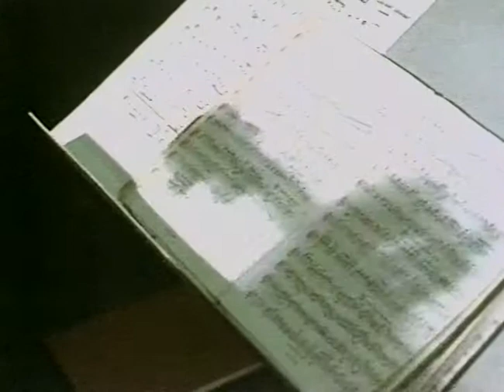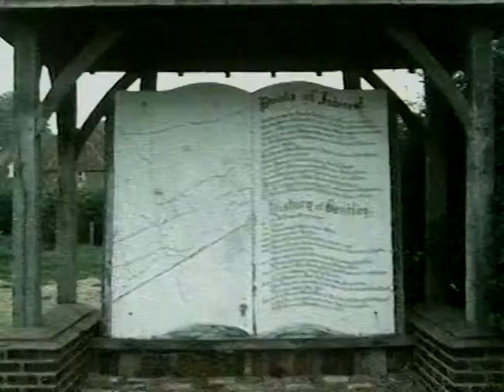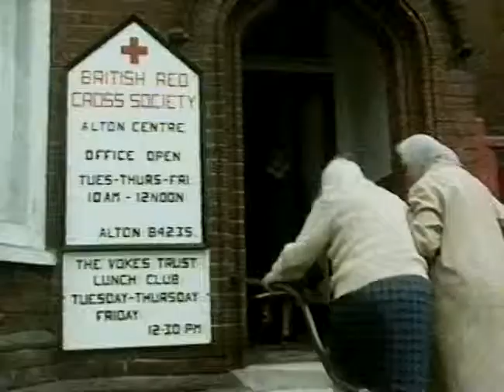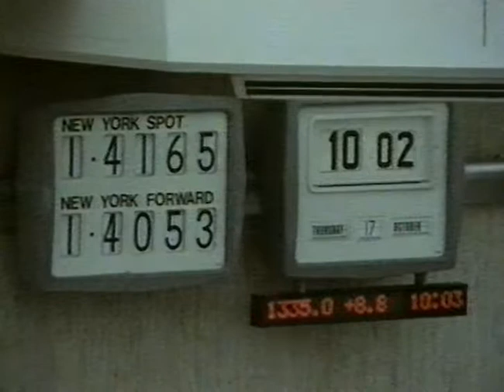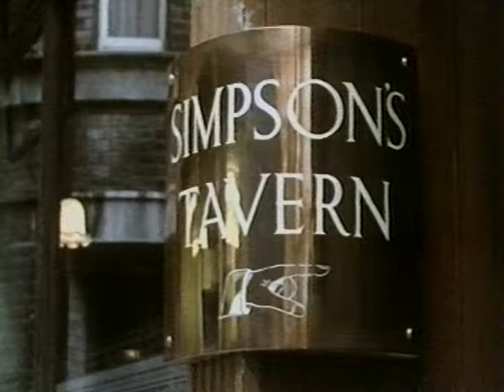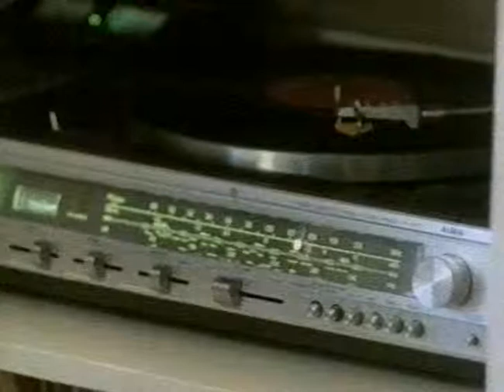Forever England - The Powells of Bentley (18-06-1986)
Last of a six-part series in which novelist and playwright Beryl Bainbridge , with help from families north and south, examines the concept of a nation divided. The Powells of Bentley: A retired stockbroker with two sons who followed him to Eton, on to university and then to jobs in the city.